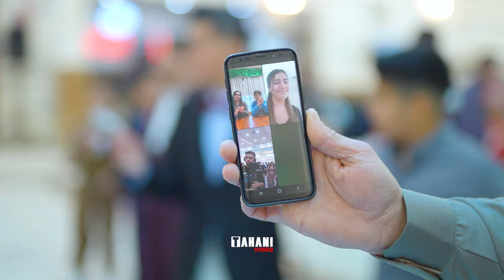Nishanya Basim & Shaima 01 Khalid Mzuri u Basim Srechke